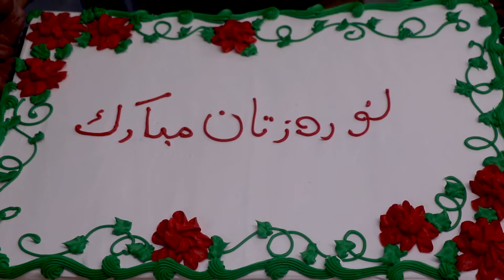Afghan New Year "Nowruz" in USA Promo - جشن و ميله نوروزي افغانها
Hi buddies, If you want have fun with us and see our videos, pranks, funny clips, vlogs and video massage so subscribe our channel and we will keep smile in faces,

Writers & Directors - Sayed Rahim Sayedi and Farid Azim

Dear respected friends, If you all want to have fun with us and see our videos, pranks, funny clips, vlogs and video massage so subscribe our channel and we will keep smile in faces,